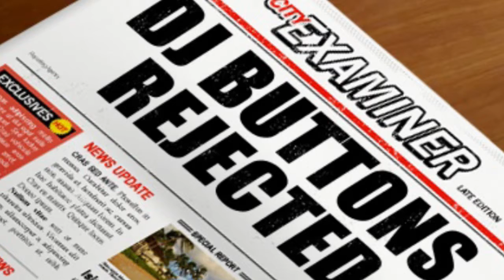DJButtons Rejected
The proposed play - DJ Buttons - has been rejected by Exeter Fringe Festival. Chat from Wild Show shows JD and @will789gb now plan to continue development in Phoenix bar.
for detail on what is accepted.

the script so far

DJ Buttons is a work experience placement at a very old style radio studio. He has to press the buttons but never speaks. Two older DJs rave on in a rather dated style. One plays old Motown tunes and the other talks about other studios from the past that were much better.

One day they are both ill so DJ Buttons gets to interviews a guest singer songwriter. He manages to pass over a song he has written.

Things look good but then a company manager arrives to announce that policy insists all publishing is through the station managed arrangements. DJ Buttons is sacked.